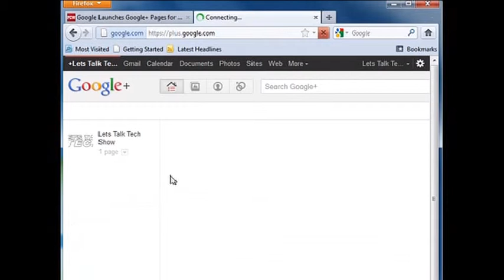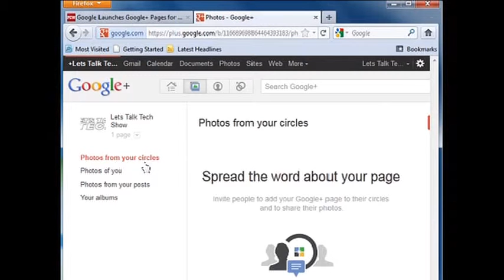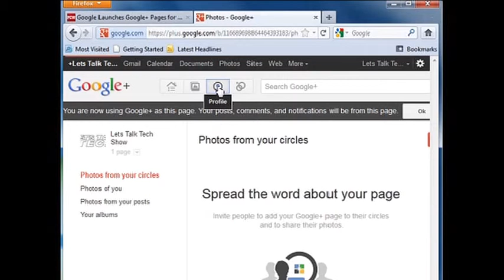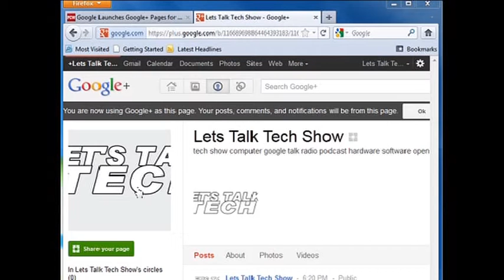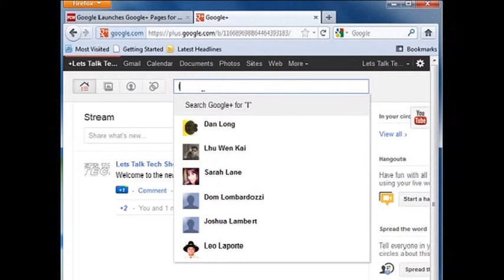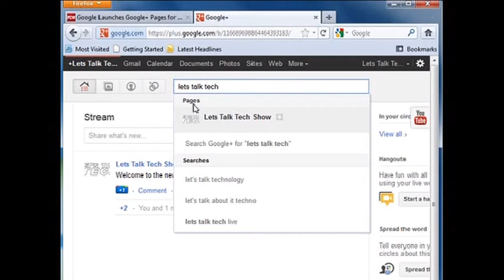Google Plus Pages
Talking about Google Plus pages and the similarity to Facebook pages.